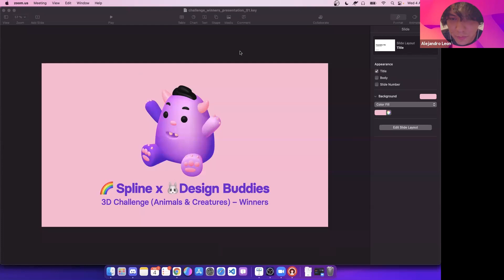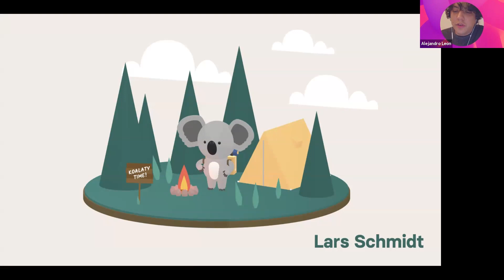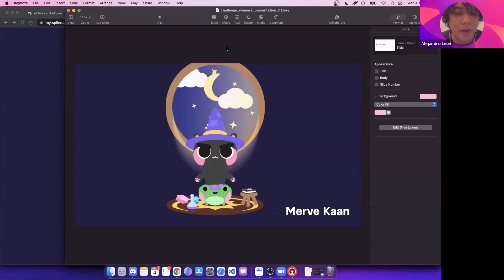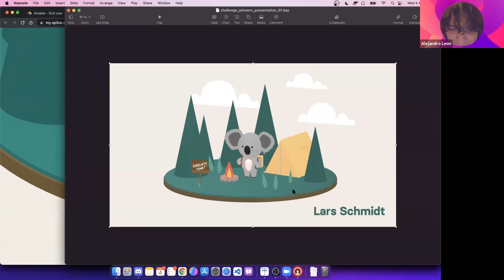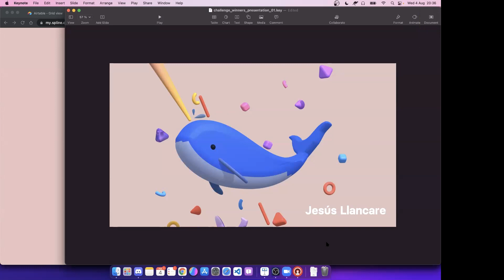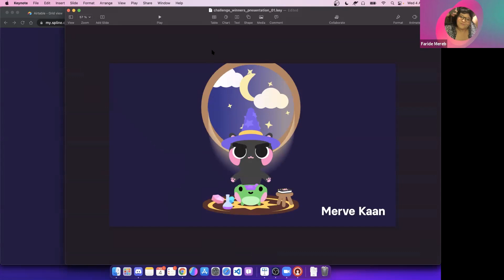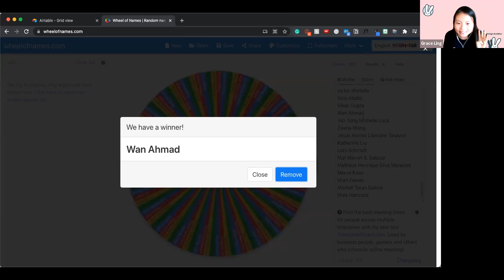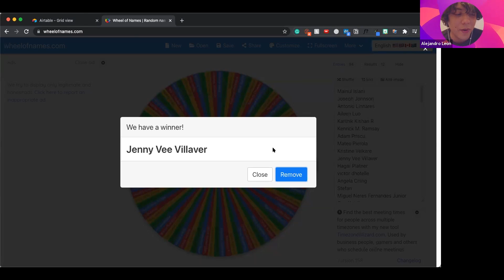Spline x Design Buddies Animals 3D Challenge - Winners & Showcase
Thanks a lot to everyone who participated and submitted their projects. So many cool 3D animal-related scenes! We have a lot of fun reviewing and playing around!